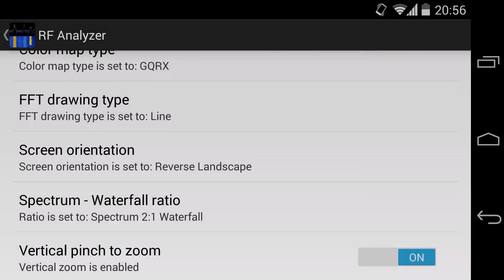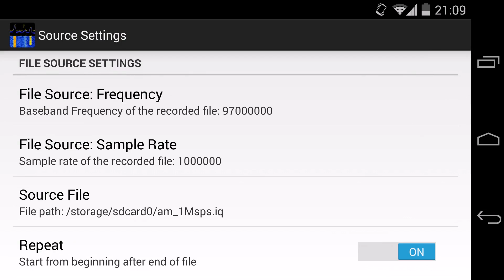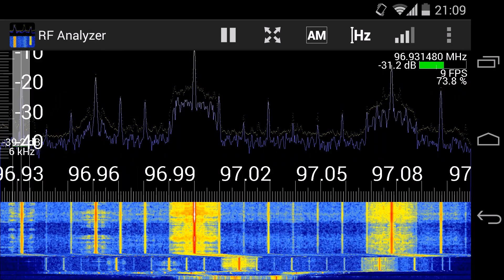RF Analyzer version 1.07 (with AM/FM demodulation)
A short screen record of the new version of RF Analyzer. It can demodulate narrow and wide band FM and AM. Filter and squelch are adjustable by the user.